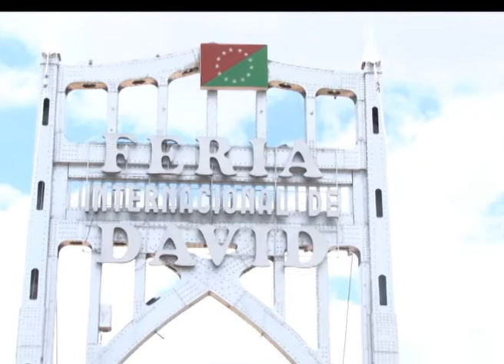Reunión AIG- UNACHI en la provincia de Chiriquí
Una importante reunión para coordinar un convenio que beneficiará a estudiantes de la Universidad Autónoma de Chiriquí (UNACHI), realizaron el administrador general de la Autoridad Nacional para la Innovación Gubernamental (AIG), ingeniero Irvin A. Halman y la magistra Etelvina de Bonagas, rectora de la casa de estudios superiores.

UNACHI es ganadora por dos años consecutivos, del Premio Nacional a la Innovación Gubernamental.